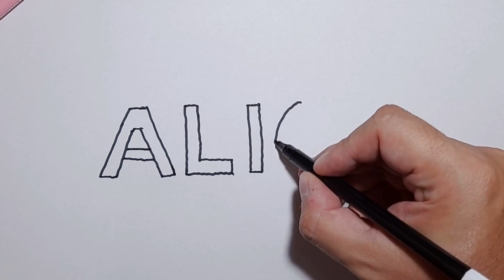Desenhando e colorindo o nome ALICE. Drawing and coloring the name ALICE.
✅💥CURSOS GRATUITOS💥 que indicamos para aumentar sua renda. Capacitar-se é imprescindível. Aproveite!

⏩ Como Ganhar de 3 a 15 Mil Reais por Mês Usando a Internet (💥CURSO GRATUITO💥)

✅ Vários cursos de desenho para crianças, jovens e adultos. Do básico ao avançado. Aproveite!

✅ Cursos para ganhar dinheiro com o YouTube e aumentar seguidores no Instagram. Aproveite!

⏩ Curso Fórmula Negócio Online (Treinamento Completo de Criação de Negócios Online e Marketing Digital) - Alex Vargas

Neste vídeo, o canal DESENHANDO E COLORINDO A INFÂNCIA mostra como desenhar e colorir o nome ALICE.

In this video, the DESENHANDO E COLORINDO A INFÂNCIA channel shows how to draw and color the name ALICE.